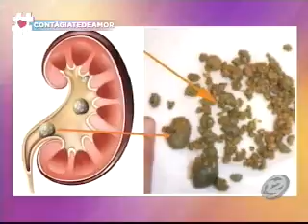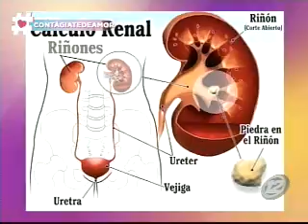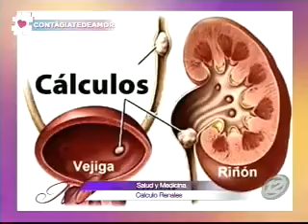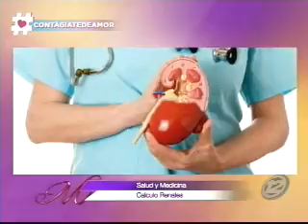Cálculo renal; la enfermedad que hace sufrir nuestras vías urinarias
En la sección de Salud y Medicina de hoy, conversamos con el urólogo Carlos Pineda, quien nos explica las causas y consecuencias de este mal.